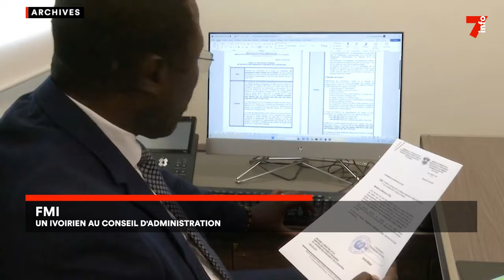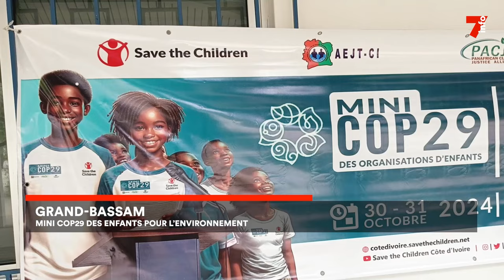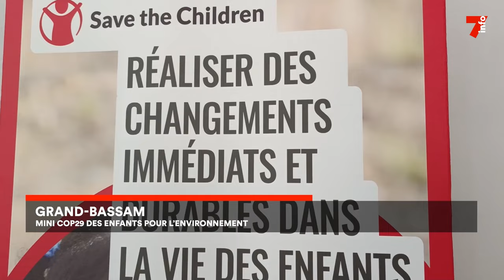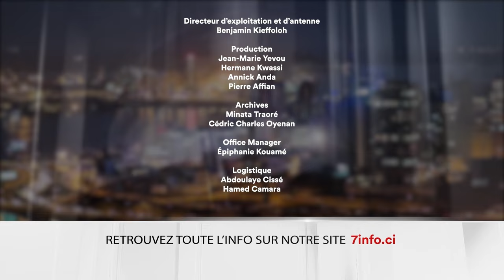Le 7 minutes du 4 novembre 2024 (édition du 19H)